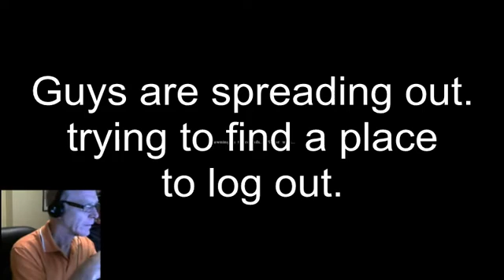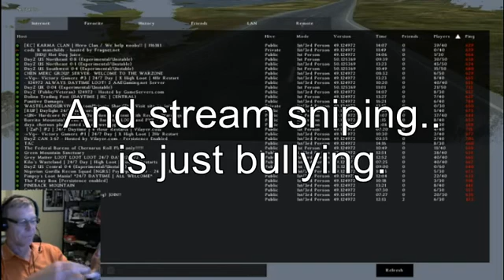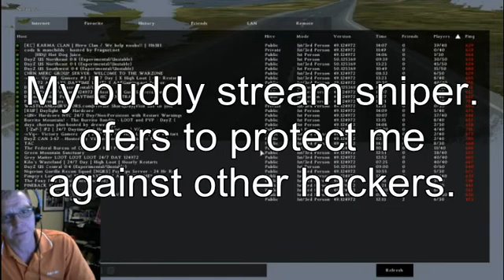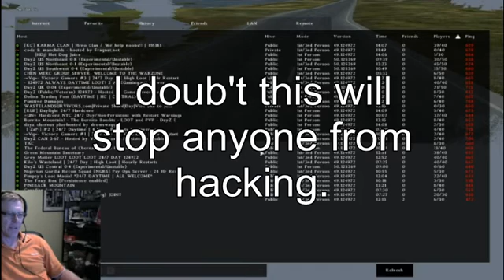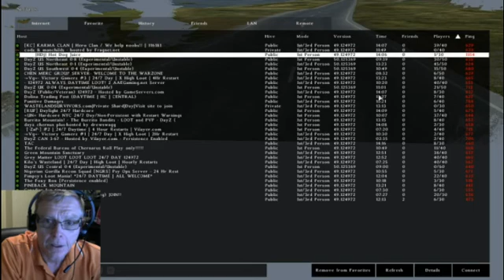DAYZ: Hacker Kill's Friendly Squad in Kammy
Friends and I set up a Freshy store in Kammy.. we get hit by a hacker, and I get stream sniped..then another hacker shows up and
protects me and helps me get some of my gear back.
1 hacker or two . you decide.